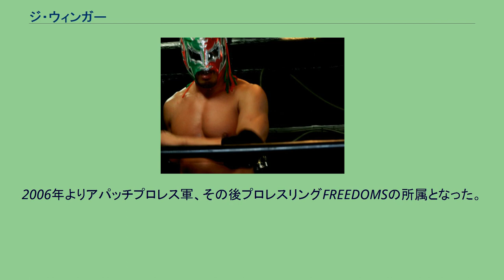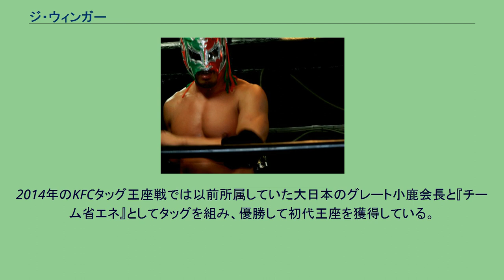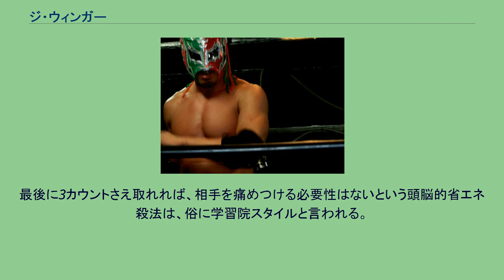ジ・ウィンガー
W★INGに所属したプロレスラー
IWA・JAPANに所属したプロレスラー
ジ・ウィンガー（1973年5月5日 - ）は、日本のプロレスラー。
本名：岡野 隆史（おかの たかし）。
1992年8月2日、千葉県船橋市の船橋オートレース場で開催されたW★INGの大会でプロレスラーとしてのデビューを飾った。
そのデビュー戦はタッグの試合で、組んだ相手はジ・アイスマン、その対戦相手はヘッドハンターズであった。
やがてW★INGを離脱して1994年にI.W.A.JAPANのマットにデビュー。
それからおおよそ2年間をI.W.A.JAPANに活動したのち、1997年から大日本プロレスに参戦し始めた、その間に数年間だけ素顔・本名でリングに上がっていた。
その後、シャドウ・ウィンガーとして、1998年にBJW認定タッグ王座を獲得、99年にはBJW認定ジュニアヘビー級王座を獲得すると、更にその翌年大日本プロレスとの抗争下にあったコンバット・ゾーン・レスリングのタイトルCZW世界ジュニアヘビー級王座を賭けてトレント・アシッドと対戦し、勝利した。
2002年には横浜でBJW認定ジュニアヘビー級王座を再び獲得。
やがて大日本プロレスを退団したうえで2005年からフリーへ。
2006年よりアパッチプロレス軍、その後プロレスリングFREEDOMSの所属となった。
なお古巣の大日本にもスポット参戦の形で出場し続けている。
また2006年に設立されたBRAVES（ブレイヴス）というプロレス団体ではゼネラルマネージャーを務めている。
2012年11月23日には新木場1stRingでレスラー生活20周年記念興行『自由人バンザイ』を開催。
2014年1月13日には横浜にぎわい座で自身プロデュースの興行を開催する。
2014年のKFCタッグ王座戦では以前所属していた大日本のグレート小鹿会長と『チーム省エネ』としてタッグを組み、優勝して初代王座を獲得している。
2016年11月17日には自身のデビュー25周年記念大会が行われた。
2017年年頭より、ウインガー本人と連絡が取れず、3月末の契約更改に応じなかったため、FREEDOMSを自由契約となる。
学習院中・高等科出身。
最後に3カウントさえ取れれば、相手を痛めつける必要性はないという頭脳的省エネ殺法は、俗に学習院スタイルと言われる。